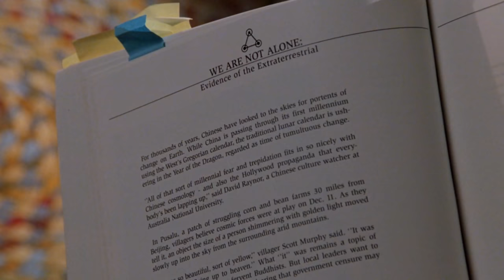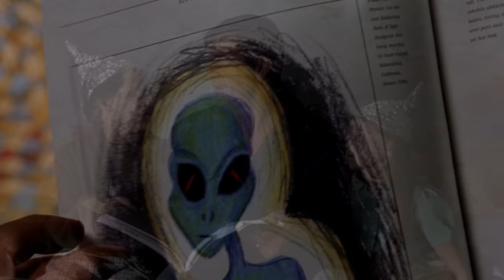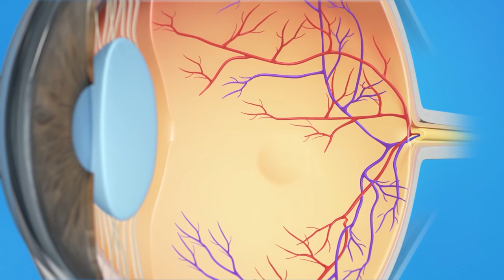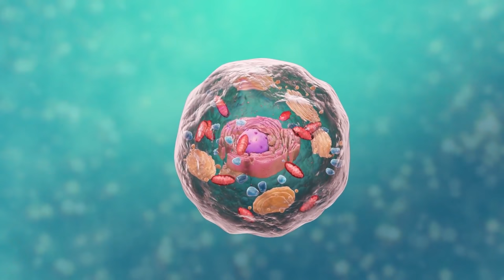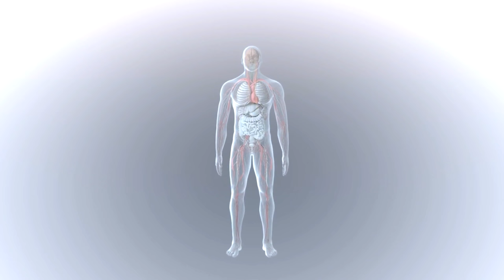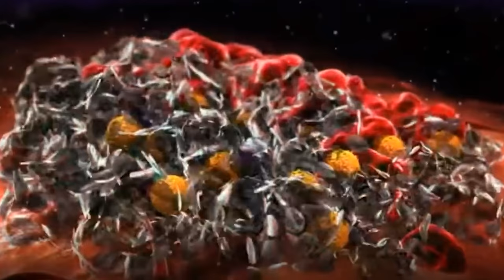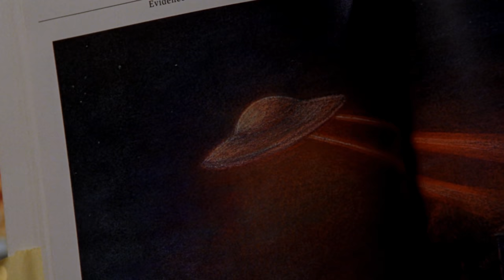The Signs Aliens Invasion Explained | Why would they choose Earth considering water melts them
As the alien invasion of Earth was launched by an unknown species. A small family in Pennsylvania would take refuge in their house to escape the onslaught happening on the planet. However, eventually a easy way of overcoming the aliens would be found that would repel them back out into the stars. In todays episode we we will talk about what this was, why its such a meme thing, but also, why its not as ridiculous as it may seem!